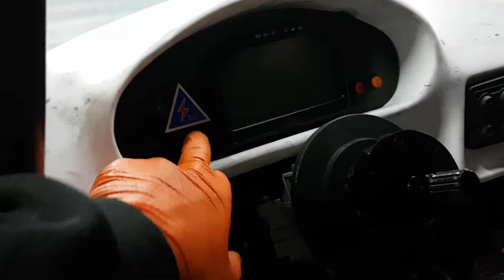Zwischenstatus Kabelbaum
Kessel Motorsport BMW M3:
Kabelbaum eingebaut und Ecumaster PMU mit Cartek Notaus verbaut.
Kurzer Zwischenbericht.